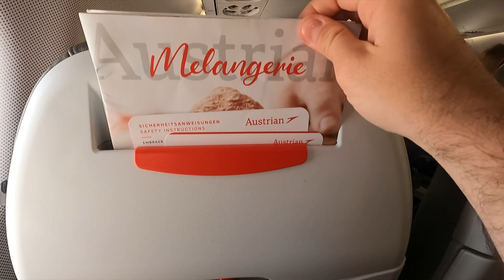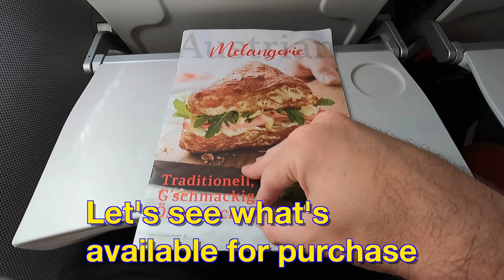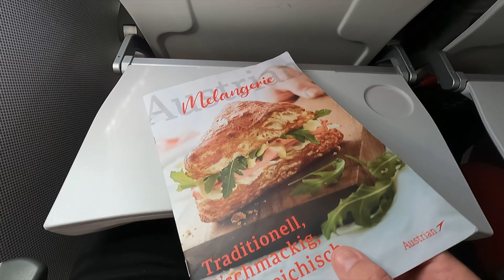Flight Review | Vienna-Thessaloniki (VIE-SKG) | Austrian Airlines | Embraer 195 | Economy Class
What you can expect if you fly Austrian Airlines economy class from Vienna to Thessaloniki on an Embraer 195.

A standard, satisfactory short-haul flight experience. Embraer is a bit smaller than Airbus or Boeing planes, so you do feel a bit tighter inside the plane, but it is still fairly comfortable.

Flight information:
Airline: Austrian Airlines
Aircraft: Embraer 195
Route: VIE-SKG
Flight time: 1hr; 45min
Date of Travel: May, 2022
Seat: 8A

**I WAS NOT PAID OR INFLUENCED BY AUSTRIAN AIRLINES OR ANY OTHER COMPANY OR INDIVIDUAL TO MAKE THIS REVIEW**

00:00-01:20 Boarding
01:20-01:50 Taxiing
01:50-04:09 Takeoff
04:09-05:33 Service Menu
05:33-06:26 Thessaloniki Approach
06:26-07:48 Landing
07:48-08:18 Deplaning